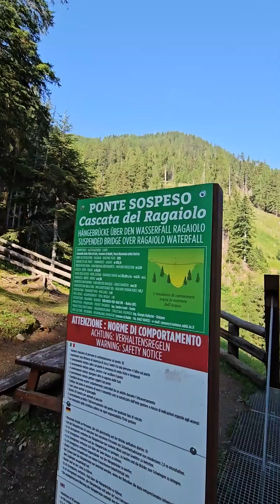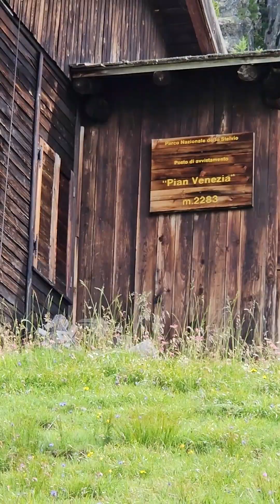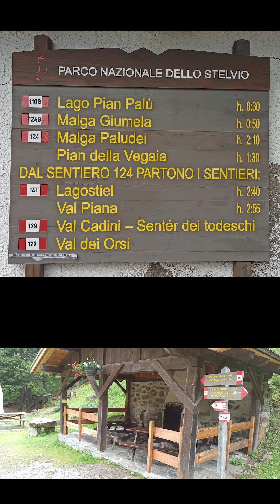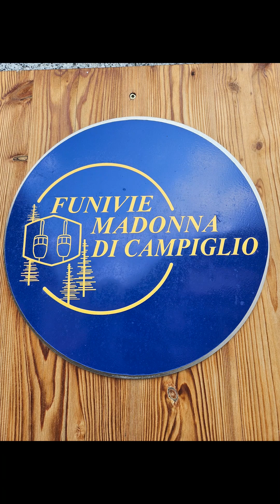Val Di Sole Trekking 2024 - vers. 2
C A I  Esperia Luglio 2024